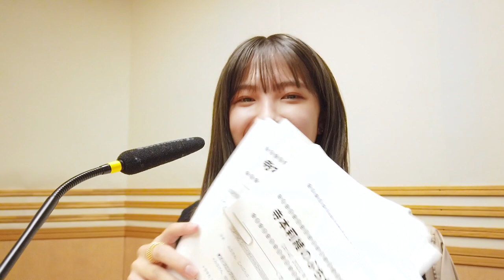【初公開】ラジオ収録の裏側に密着してみた【おしごとのこと】I 寺本莉緒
本文：
珍しくお仕事の裏側です📻

こんにちは！寺本莉緒です！

文化放送さんでパーソナリティを務めさせていただいている
「寺本莉緒のぶちカワＲａｄｉｏ」の収録の裏側です🎥

色々なコーナーやリスナーさんからのお便りなど、
毎週楽しく収録させていただいています☺️
いつも聴いてくださっている方、
これから初めて聴いていただける方も、
いつもは見られないラジオ収録の裏側見てください😍

文化放送「寺本莉緒のぶちカワRadio」
毎週月曜23：30頃『レコメン！』にて放送です。

「〜キミはひとりじゃない〜 文化放送受験生応援キャンペーン」
キャンペーンガール就任！

寺本莉緒公式チャンネル「りおのこと。」は、
私がやりたいこと、寺本莉緒のプライベートを、
たくさん動画にアップしていくチャンネルです！

Information
企画・制作：ALPHABOAT